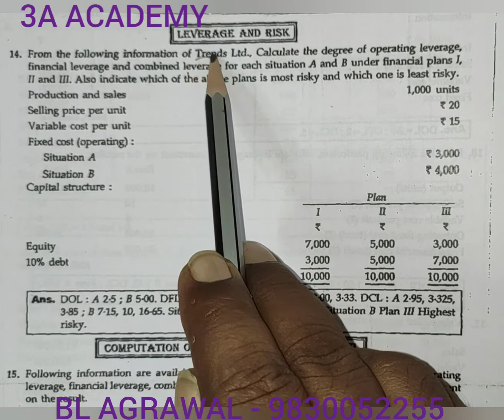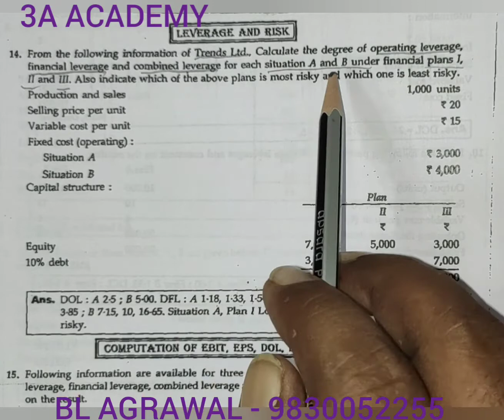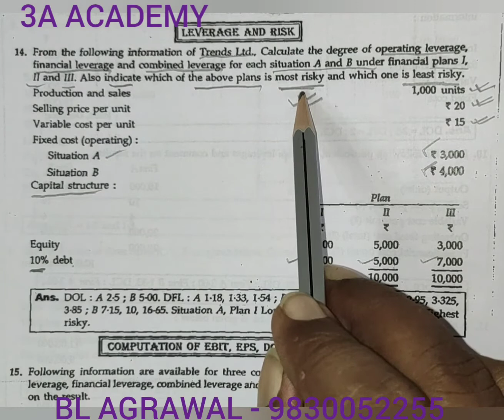#13 Leverage & Risk - problem with solution (BL AGRAWAL) For - B. Com./CA/CMA/CS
problem with solution of leverage and comment risk for B. Com. Semester 6/CA/CMA/CS & other course